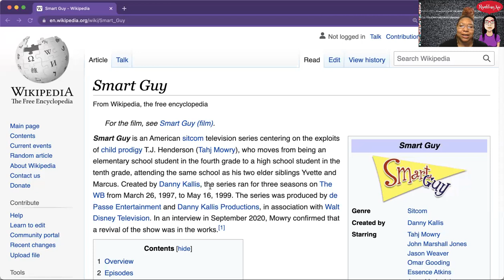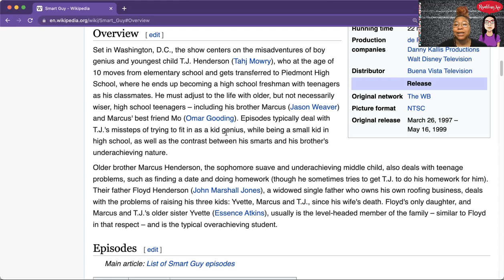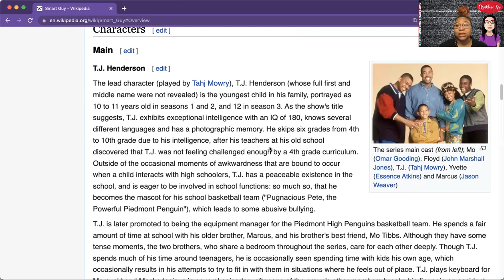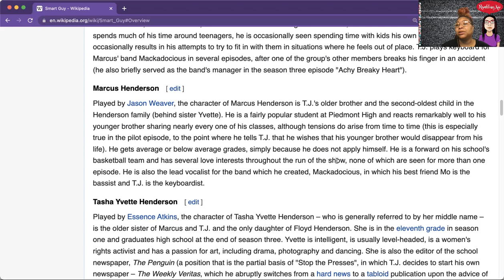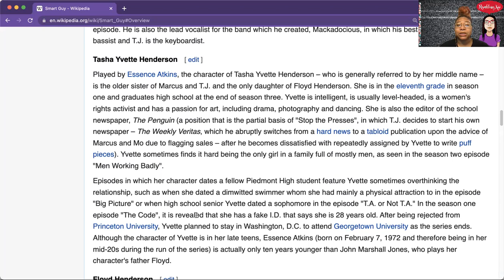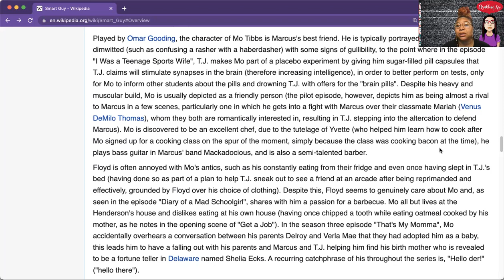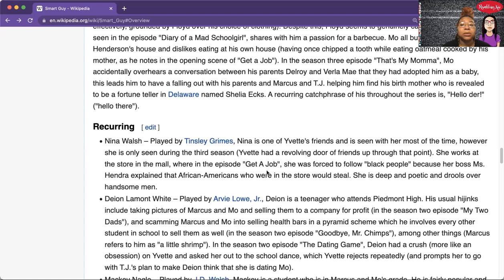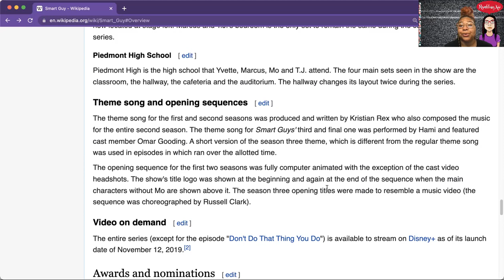Spotlight: Smart Guy